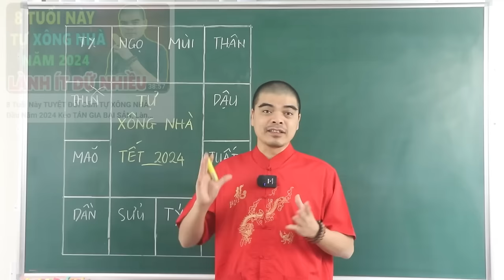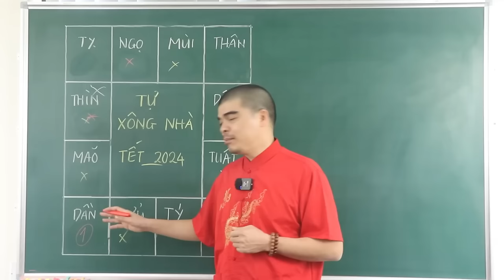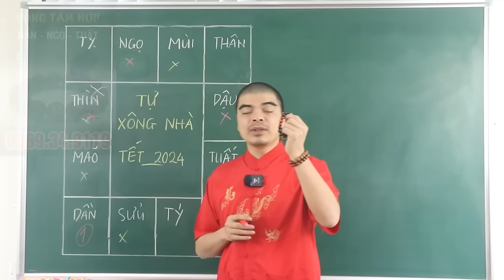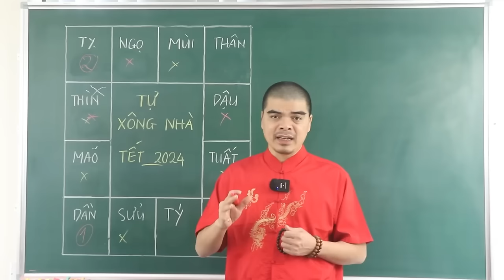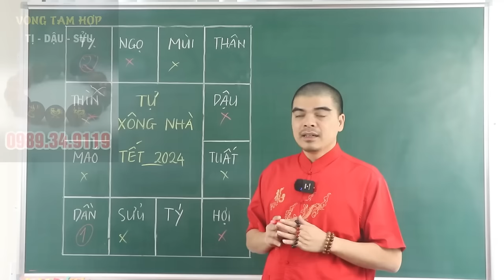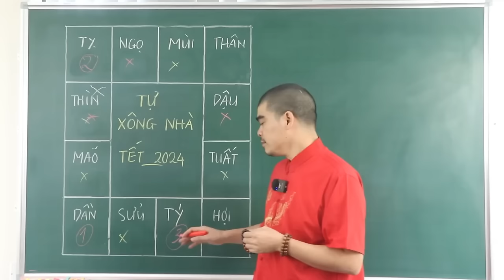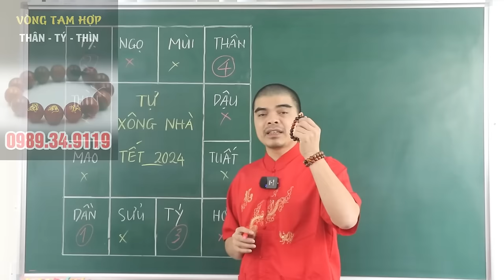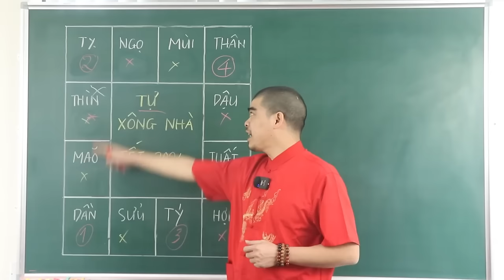MÙNG 1 TẾT 2024, 4 Con Giáp TỰ XÔNG NHÀ Đảm Bảo 100% Gia Chủ CỰC GIÀU, ĐỔI ĐỜI PHÁT TÀI, ĐỎ CẢ NĂM